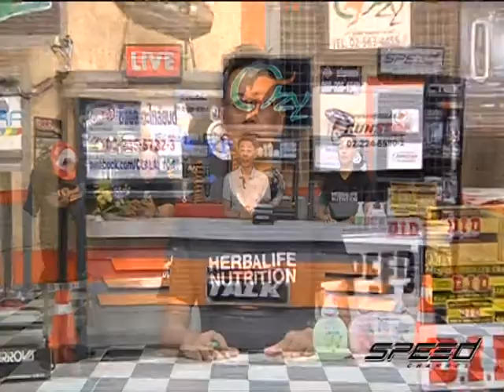speedtalk onair 17 04 2560 b3 20 25 min